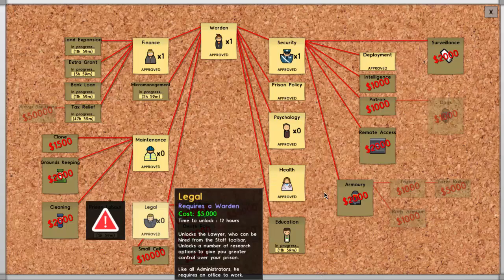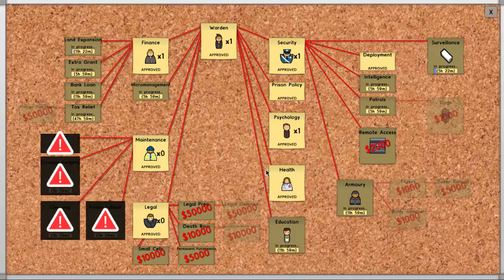Prison Architect - Episode 4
I love this game, but what a strange concept it is!

Let's play it!